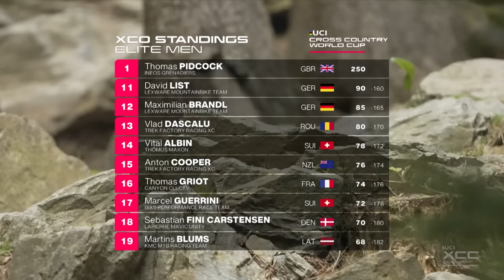Nové Město na Moravě Elite Men Short Track Finals | XCC Highlights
The Cross Country Short Track Race from Nové Město na Moravě was action-packed! Check out the action from the Men's race in these short Highlights.